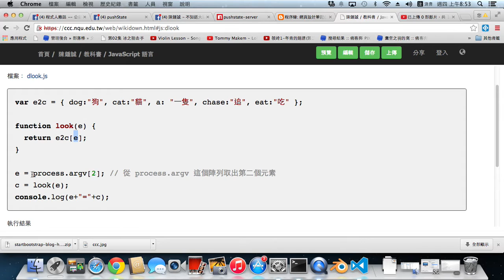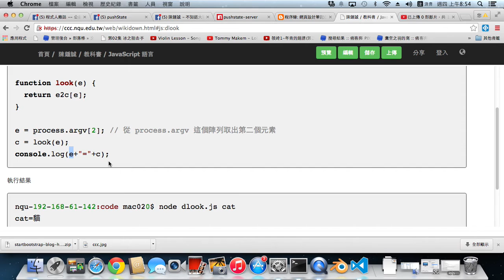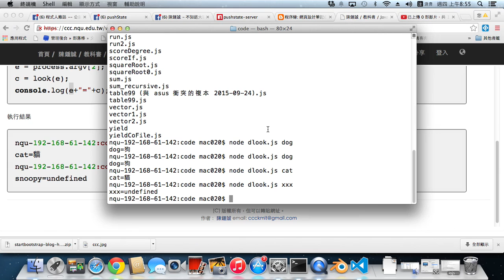JavaScript 字典查詢程式 -- dlook.js